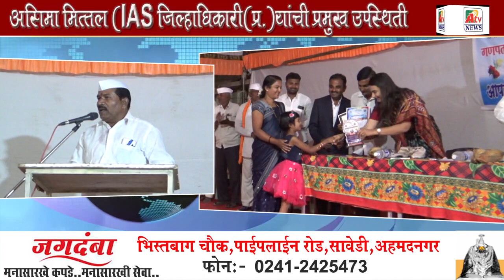ATV NEWS IAS अधिकारी असिमा मित्तल यांच्या हस्ते गुणवंत विद्यार्थ्यांचा सत्कार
Latest Ahmednagar City  NEWS update
श्री रामेश्वर ग्रामीण विद्या विकास प्रतिष्ठानचे गणपतराव मते पाटील प्राथमिक व माध्यमिक विद्यालयाचा वार्षिक स्नेहसंमेलन व पारितोषिक वितरण कार्यक्रम उत्साहात पार पडला. प्रशिक्षणार्थी जिल्हाधिकारी असिमा मित्तल यांच्या हस्ते विद्यालयातील गुणवंत विद्यार्थ्यांना बक्षीस देऊन गौरवण्यात आले.